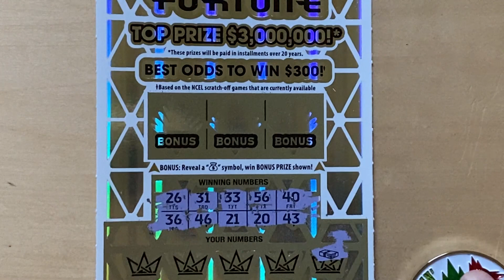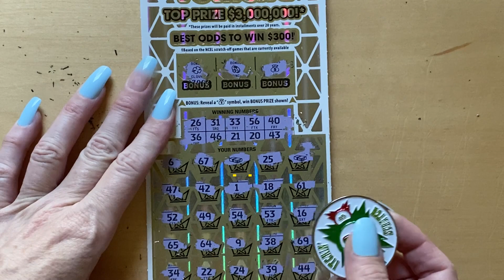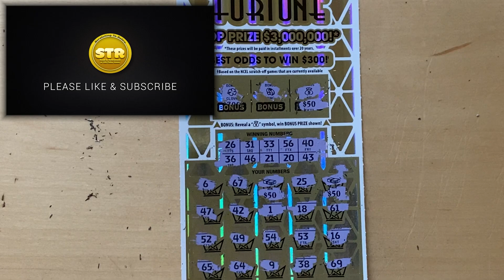$30 NC LOTTERY FABULOUS FORTUNE KABOOM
NC Lottery new $30 Fabulous Fortune ticket...Money bags, Stacks of Cash, Wins $$$ Team Jules

Dana & Jules here from Scratching To Retire. Come join us along with Katie Bug, Sidney, Bear, and of course Jules favorite lucky Sasquatch while we scratch lottery tickets and sketch pictures.

Fun Mail:  Please mail to:
Scratching To Retire

If you would like to help support for our channel we appreciate any donations.

The purpose of this channel is not to promote or advertise gambling.  These videos are intended for 18+ only.  If you have trouble with gambling, please seek help.   Know your limit and stick to a strict budget.